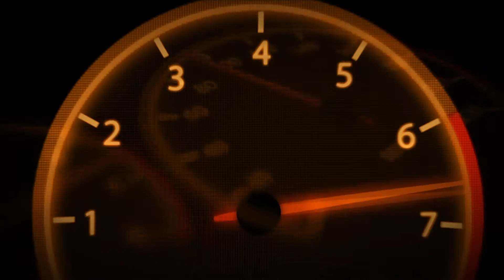Astuce - Trésors de Grange Ford Escort RS Turbo - Forza Horizon 4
Voici comment récupère la Ford Escort RS Turbo avec le trésor de grange.